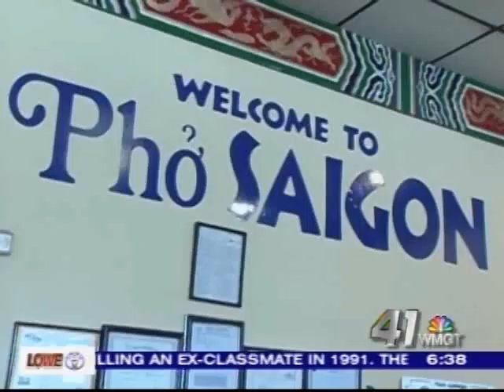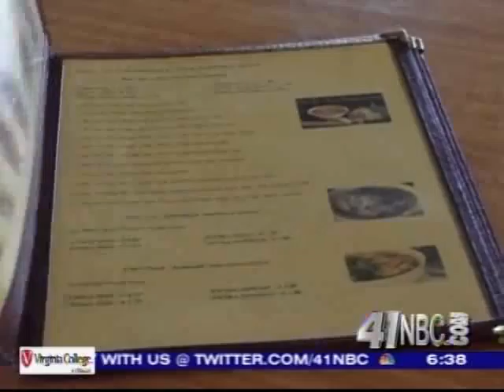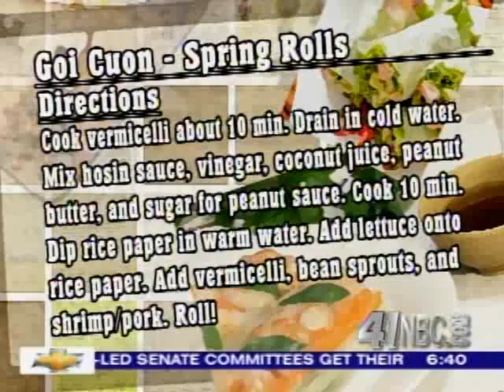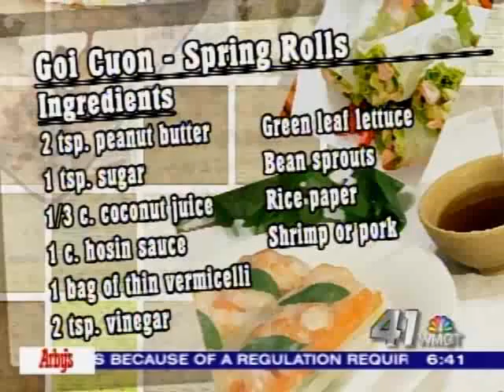Melissa's Recipe Box 4-18-12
Melissa's Recipe Box 4-18-12 from 41NBC News On Demand. Like this? Watch the latest episode of 41NBC News On Demand on Blip!

Pho Saigon joins us on Daybreak and shares their recipe for spring rolls!